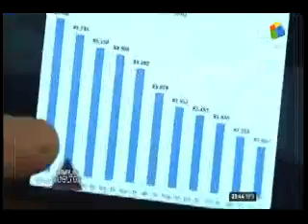Mario Negri - Animales Sueltos- 13 de diciembre de 2016 (video 1)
Mario Negri - Animales Sueltos- 13 de diciembre de 2016